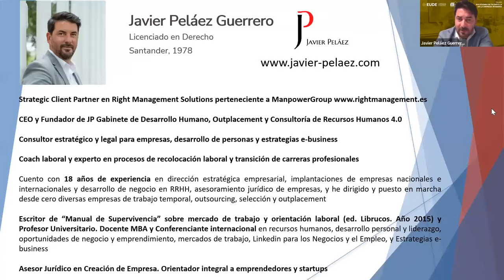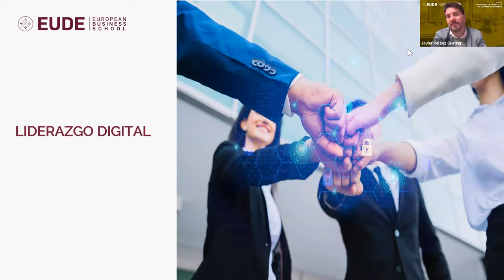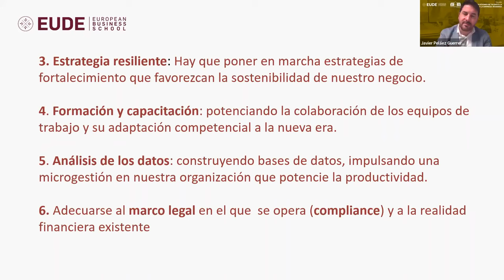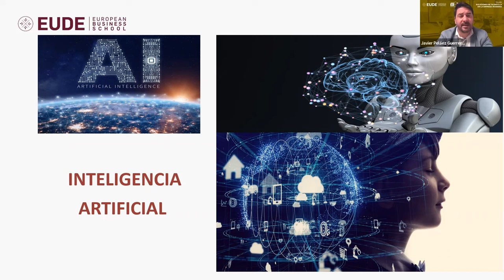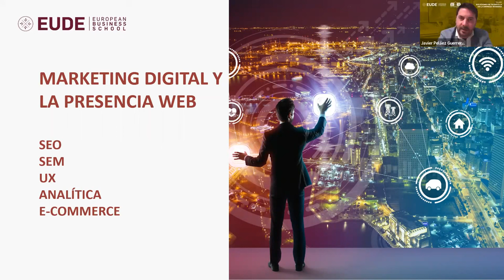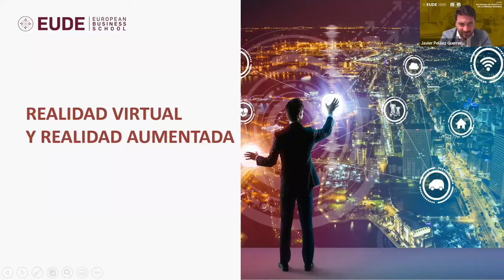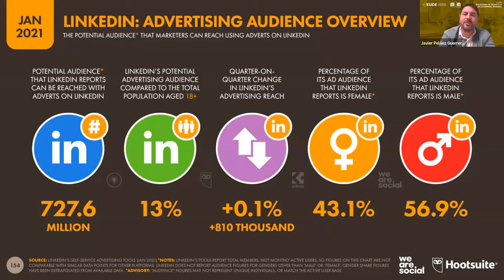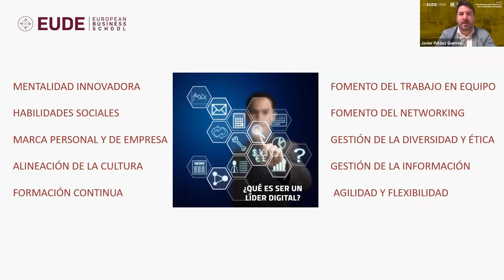Soluciones de talento 4.0 en la empresa moderna | Sesión 1. Taller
Acción formativa organizada por la Escuela Europea de Dirección y Empresa (EUDE) en colaboración con el Ministerio de Relaciones Exteriores y Culto de Costa Rica.

El impacto de la transformación digital en la empresa 4.0 ha cambiado de manera radical las reglas de juego. Las organizaciones de toda condición deben adaptarse a un nuevo entorno VUCA para ser competitivas, poder atraer, retener y potenciar el talento imprescindible para su supervivencia.

Ponente:
Javier Peláez, Strategic Client Parter en Right Management Solutions de Manpower Group Conferenciante internacional y profesor universitario.